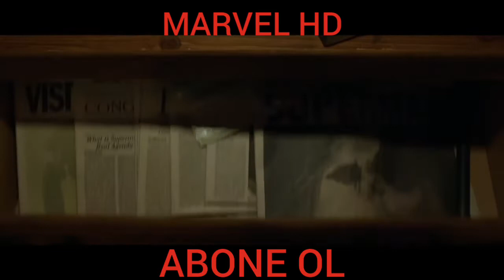SHAZAM! - OFFİCAL TEASER TRAİLER [HD]